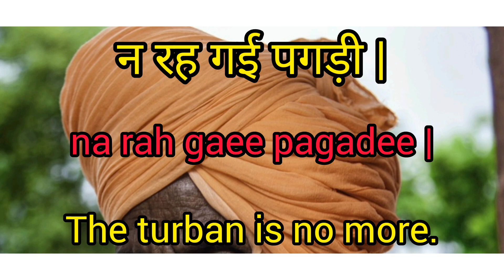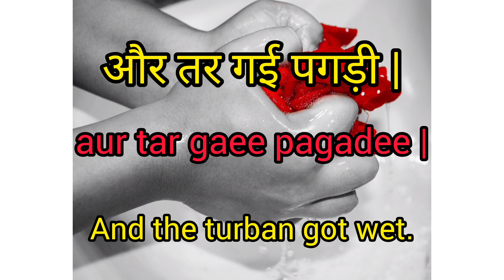पगड़ी,PAGADEE HINDI LESSON, HINDI ENGLISH MEANING AND TRANSALATION. KV. 1STD RIMJIM. NCERT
PAGADEE LESSON
HINDI ENGLISH TRANSALATION
HINDI ENGLISH MEANING